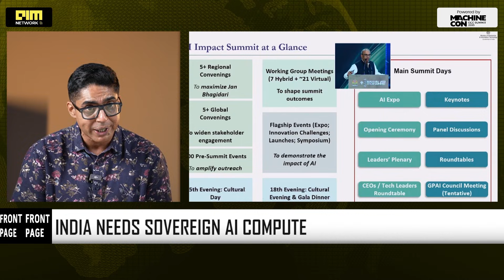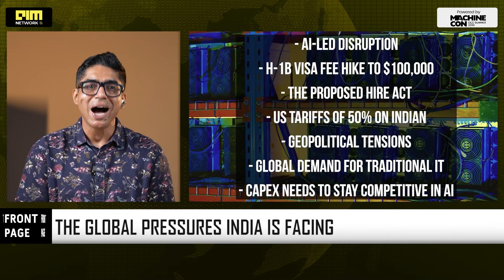FM Nirmala Sitharaman Holds Pre-Budget Meet as Tech Leaders Push for Sovereign AI Compute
India is responding with a major strategic pivot. In New Delhi, Finance Minister Nirmala Sitharaman held a high-stakes Pre-Budget meeting with the country’s most powerful tech leaders—from Google, SAP Labs, Cognizant, Yotta, and top startups—to craft India’s next decade of AI policy and digital infrastructure. The biggest message from industry was unambiguous: India needs sovereign compute, national GPU grids, and long-term indigenous cloud capabilities to reduce dependence on Western hardware pipelines. With over 38,000 GPUs being deployed under the IndiaAI Mission and new tenders in motion, the upcoming Budget is expected to prioritise semiconductors, cloud, AI infrastructure, and deep-tech R&D.